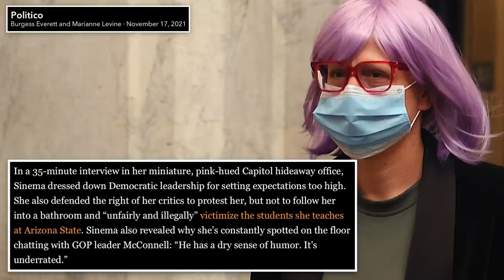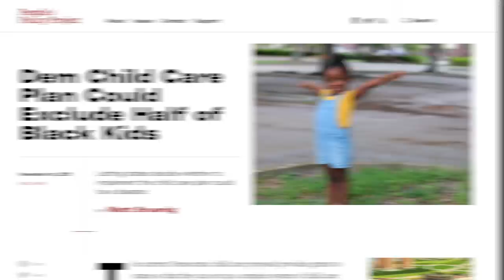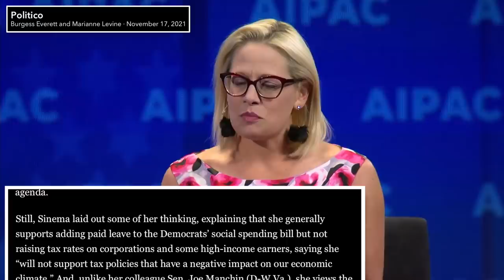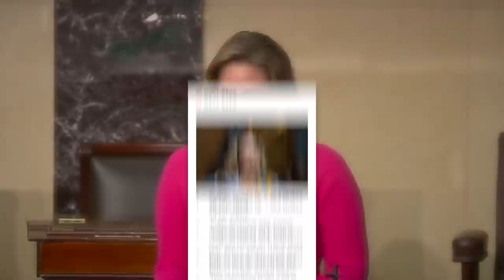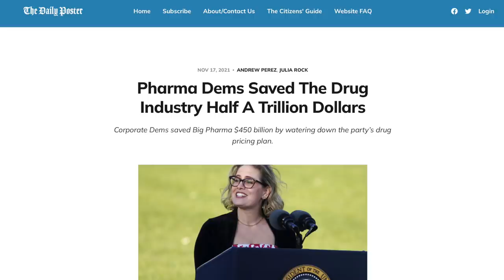Krysten Sinema Smugly Responds to Critics in INSUFFERABLE Interview